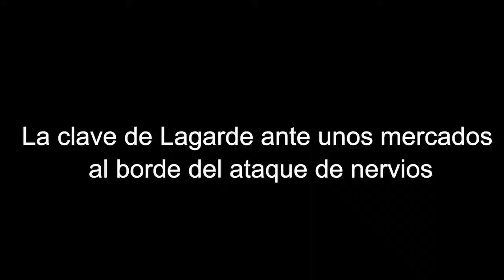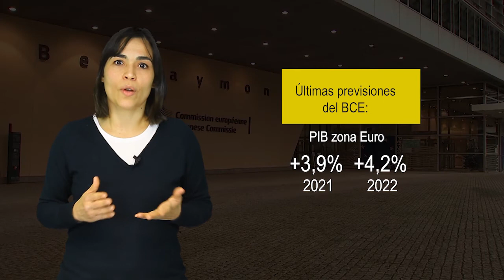La clave de Lagarde ante unos mercados al borde del ataque de nervios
Los mercados están al borde de un ataque de nervios. Demasiada dependencia de los estímulos billonarios y las medidas de choque... y demasiada inseguridad por la que cualquier dato o mensaje que no termina de convencerles hace que se vengan abajo. En medio de los temores a un repunte de la inflación -pese a la fragilidad de la recuperación económica y de que la subida de los precios no alcanzaría el objetivo de la entidad del 2% antes de 2032-, a la presidenta del Banco Central Europeo (BCE), Christine Lagarde, le va a tocar ser más contundente que nunca en la ruda de prensa posterior a la reunión del consejo de gobierno de la entidad este jueves.

👉  Lee la información completa: URL de la noticia en cuestión